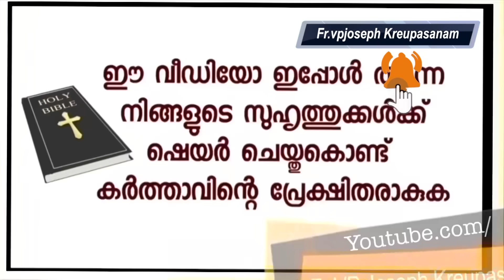എന്റെ പരാതി കോടതി തള്ളി എന്നോട് വിചാരണ നേരിടാൻ കോടതി ആവശ്യപ്പെട്ടു അഞ്ചുകൊല്ലം എടുക്കും